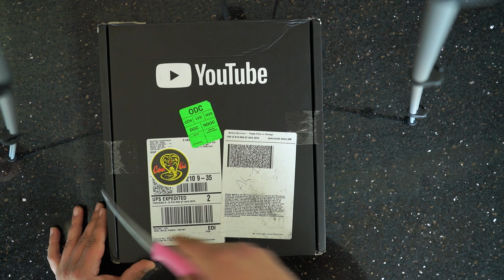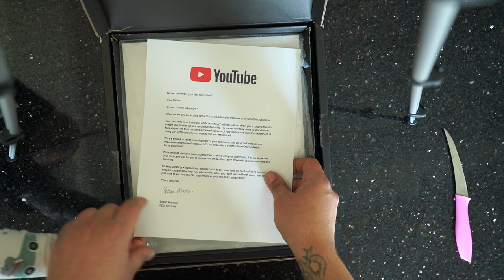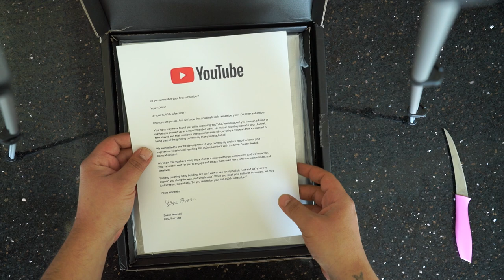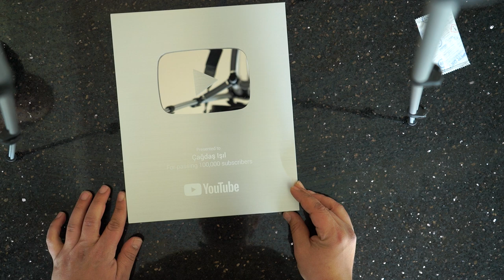200.000 Aboneye Özel 100.000 Abone Plaketi Kutu Açılışı! (40 Yapar!)